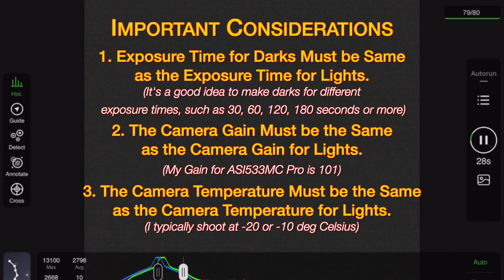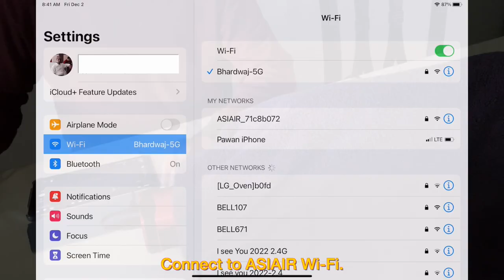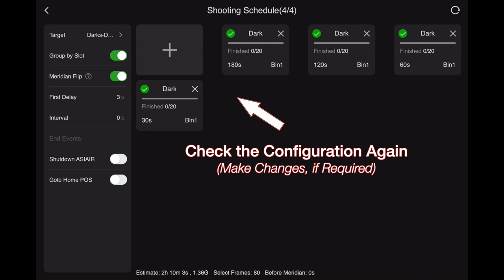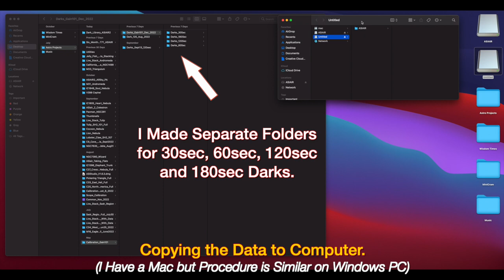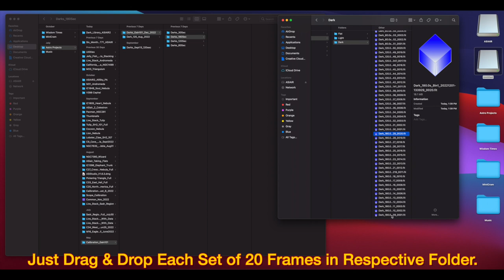BUILDING A DARKS LIBRARY WITH ASIAIR 2.0 and ASI533MC PRO CAMERA.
In this video I demonstrate how I build a Darks Library and how I manage the files on my computer.

Since there have been no clear night for the past several weeks, I decided to make a new Darks Library using ASIAIR 2.0. My darks include 30 sec, 60 sec, 120 sec and 180 sec frames.

I hope this video is informtive and useful. Please let me know in comments if I missed anything.